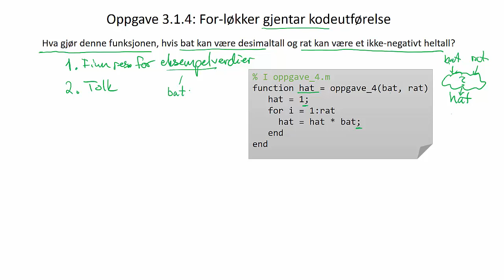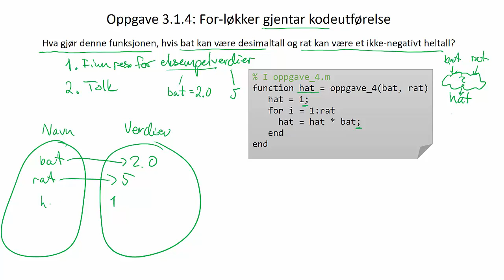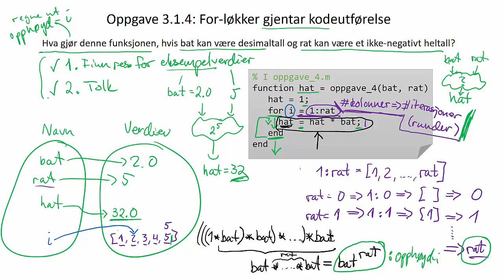Oppgave 3.1.4: For-løkker gjentar kodeutførelse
Fremgangsmåte for å løse kodeforståelsesoppgaver som spør om hva kode betyr, og hvordan vi kan forstå for-løkker som gjentakelse av kode et visst antall ganger.